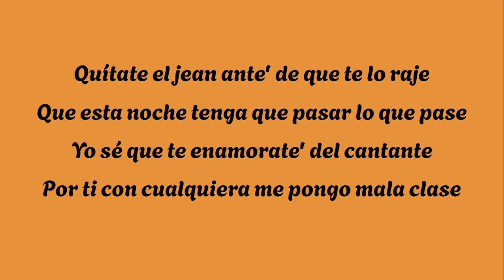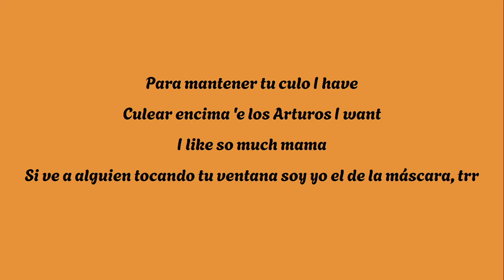Sayian Jimmy x Nysix Music - Bad Boy (Lyrics)